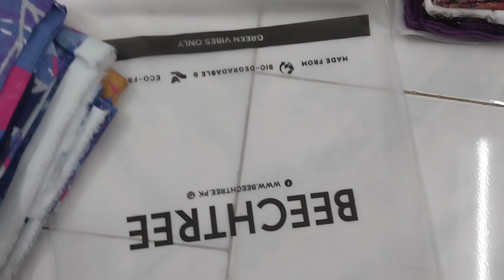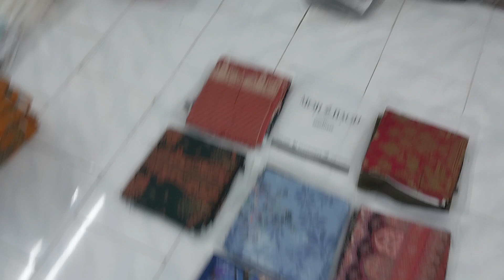BEECHTREE | SASTI ONLINE SHOPPING 03312506658